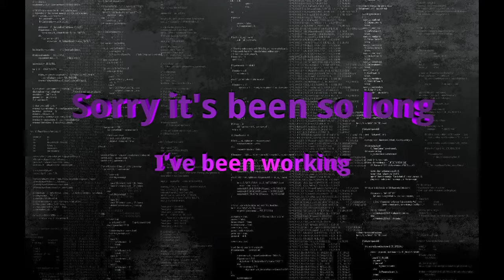RC Soccer : Rocket League (Sponsored by Traxxas, not really)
I'm back my babies and we're playing and talking Rocket League, you remember that game right? It was cool for like 3 months and then faded away when CSGO became popular.